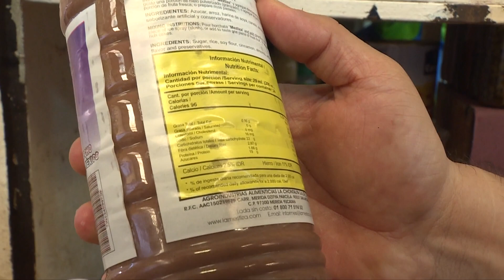Don Pedro Mayo, Mercado de Atasta, Villahermosa, Tabasco.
Orgullosamente la familia Mayo ha vendido productos orgullosamente tabasqueños y cerraron este 2019 con éxito y además se está vendiendo ya la horchata de chocolate